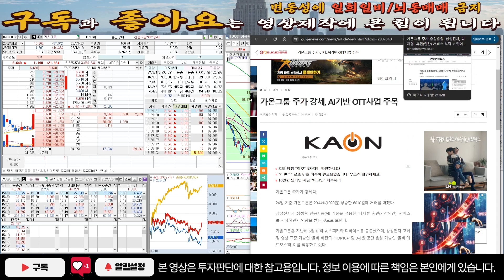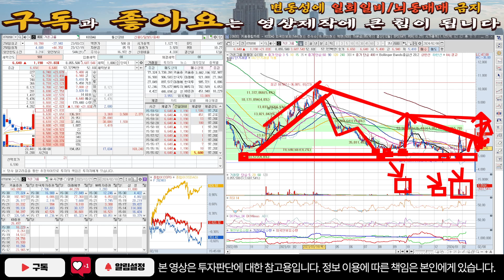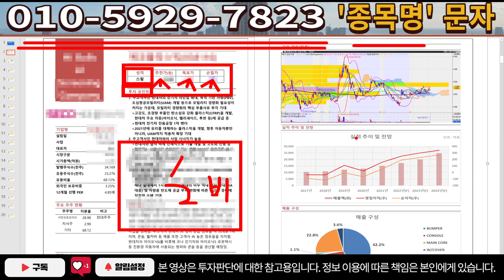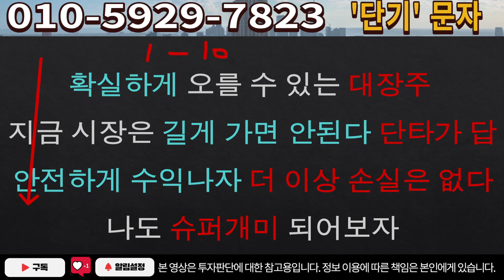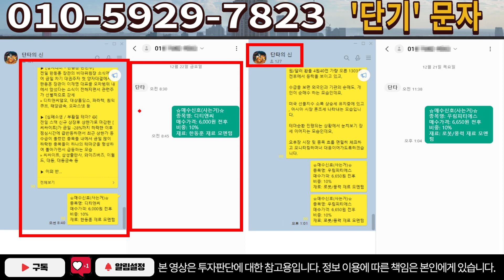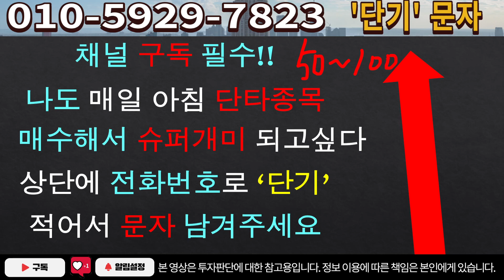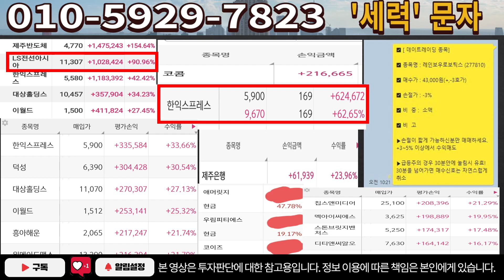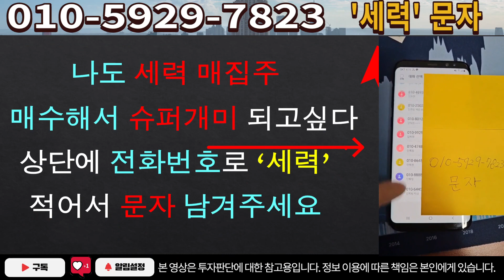[주식]가온그룹 - 완전 새로운 모멘텀 등장! 최소 5배가는 강력한 재료!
실시간 구독자소통 카톡방 투자정보 텔레그램